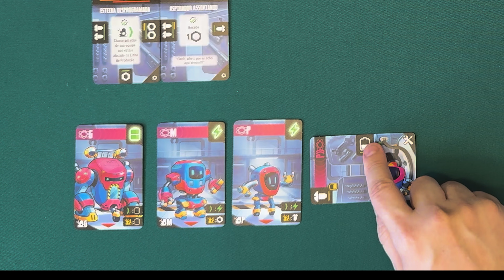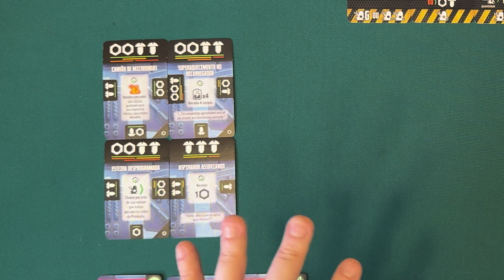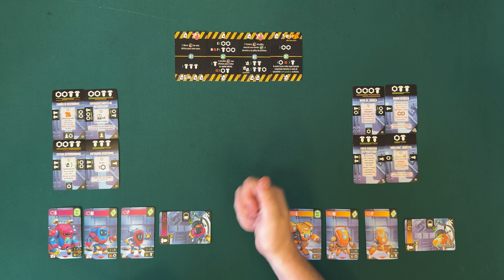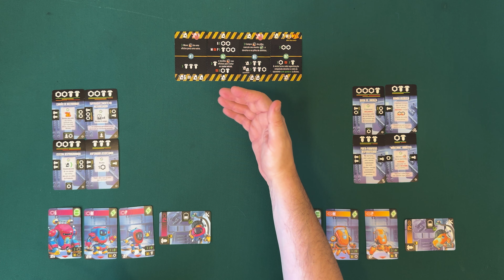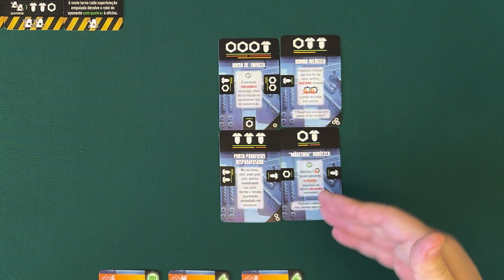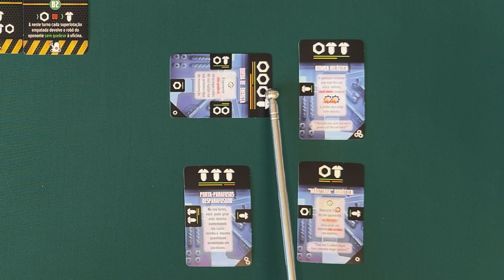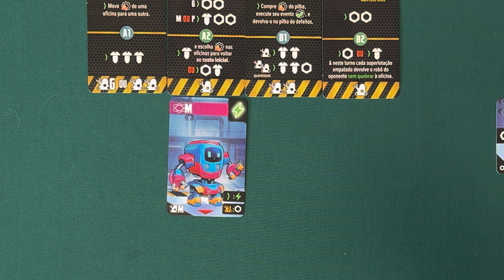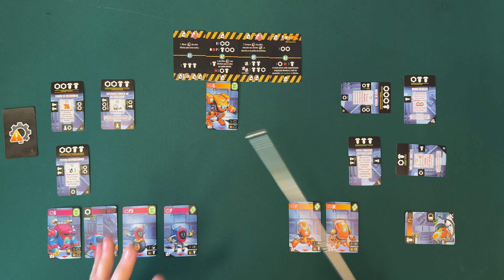SCREW UP: Bots & Nuts | Regras + Review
Screw Up: Bots & Nuts é um jogo estratégico de alocação de trabalhadores e “toma essa” para 2 a 4 jogadores, com apenas 37 cartas.
Tentando melhorar a performance da linha de produção, uma fábrica instalou um novo sistema de Inteligência Artificial para seus robôs. No entanto, um bug fez a I.A. se fragmentar em duas, juntando robôs em equipes adversárias. Agora cada sistema está levando
as máquinas a completarem suas tarefas a todo custo, mesmo que para isso tenham de atacar os robôs da outra equipe! Voam parafusos e porcas para todos os lados, mas o que conta é saber qual equipe de robôs será a mais eficiente da fábrica.

Com duração de aproximadamente 30 minutos, o jogo é jogado em turnos alternados. Os jogadores controlam 4 robôs diferentes para executar ações e coletar recursos corrigindo problemas ou mesmo robôs, que foram esmagados pelo oponente. A primeira equipe a limpar sua oficina de defeitos e tirar todos robôs da manutenção ganha o jogo.

Os turnos e divididos em três fases: na primeira, os robôs da oficina se carregam; na segunda, um único robô é acionado para ativar seu quadrante na Linha de Produção, gerando recursos para corrigir problemas e outros robôs. Na última fase, os robôs disponíveis podem ser alinhados em quadrantes da Linha de Produção para posterior ativação.

Embora os robôs possam bloquear quadrantes da Linha de Produção por sua presença lá, robôs maiores podem destruí-los, enviando suas peças para serem consertadas em suas oficinas.

COMO SE TORNAR UM MEMBRO DO BOARDS & BURGERS E OBTER 6% DESCONTO NAS SUAS COMPRAS NA BRAVO EM TODOS OS JOGOS (membros duplos e triplos)

Acesse o link abaixo e conheça os benefícios de se tornar um membro do Canal B&B. Apoie a partir de R$7,99 por mês.

Você também tem opção de assinar pelo PICPAY. É só entrar nesse link e assinar

BUCANEIROS - Loja de Inserts e Sleeves para Jogos de Tabuleiro

JOY JOY - Loja para Tomar deliciosos cafés, Jogar e Alugar Jogos de Tabuleiro: